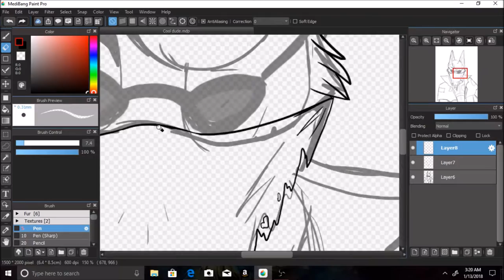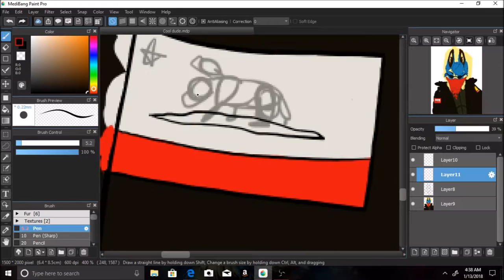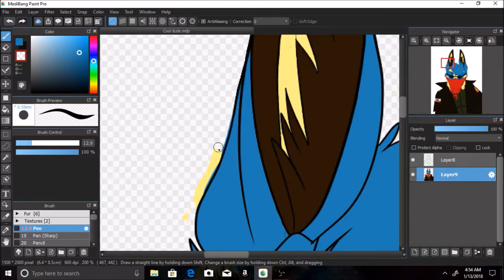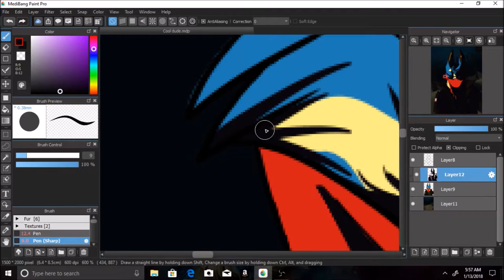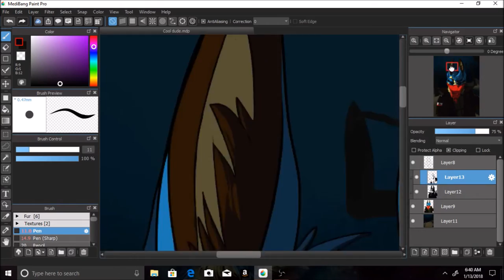[FURSONA SPEEDPAINT] Cold Blue Rain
Time taken: around 3 and a half hours

Tools: Medibang and a Wacom intuos pro